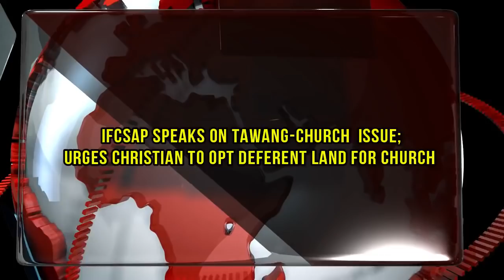Tawang church issue: IFCSAP urged Christian community to opt different land for church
Indigenous Faith & Cultural Society of Arunachal Pradesh (IFCSAP)- spoke on Tawang-Church  issue; urged Christian to opt for deferent land for a church
On request of the  indigenous  community of the  Tawang , IFCSAP intervene on the issue ‘ stated General Secretary-IFCSAP